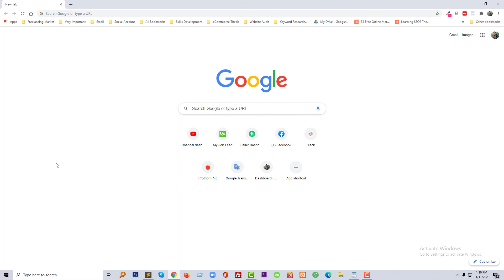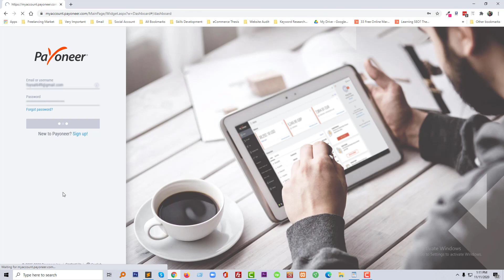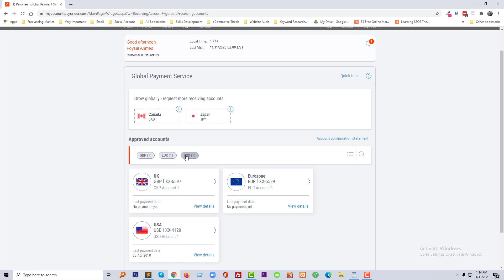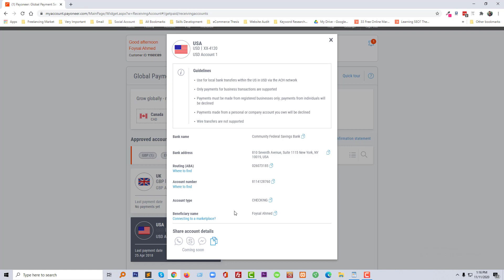Payoneer Account 💲 Everything You Need To Know. ✔️ Routing Number ✔️account Number ✔️ Bank Address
Payoneer Account # Routing Number ✔️

💻 Welcome to *Payoneer Account 💲 Everything You Need to Know. ✔️ Routing Number ✔️Account Number ✔️ Bank Address *

📝 Video Description:  Are you an online entrepreneur?  Then You may use Payoneer. Watch this video to know everything about Payoneer.

➡️ Bank name:
➡️ Bank address:
➡️ Routing ( ABA ):
➡️ Account number:
➡️ Account type:
➡️ Beneficiary name:

🌐 Services
Transform your e-commerce journey with expert services:

📲 Stay Updated
Follow us for valuable insights and updates: